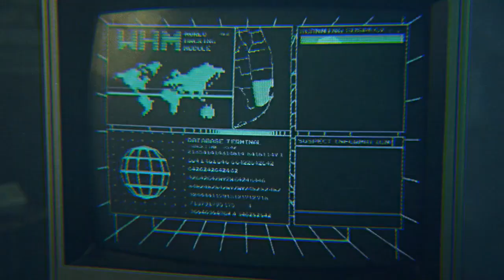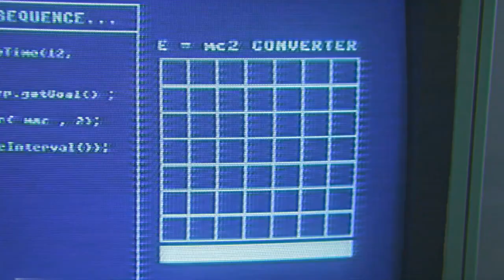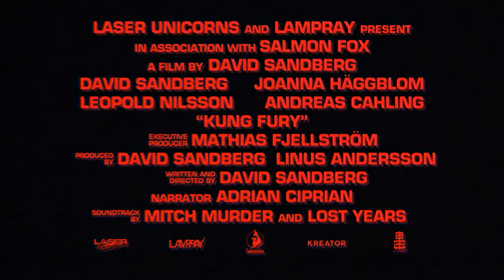Bande annonce de Kung Fury VO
Kung Fury est une comédie d'action visuellement spectaculaire qui trouve ses fondations dans les films de flics des années 80. Vous y rencontrerez des robots, des dinosaures, des nazis, des vikings, des dieux nordiques, des mutants et un super kung-fu-flic appelé Kung Fury, le tout enrobé d'une sauce spéciale années 80.

- Histoire -
Kung Fury se retrouve pris dans une spirale d'évènements malheureux. Un de ses amis est assassiné par le plus dangereux kung-fu master de tous les temps : Adolf Hitler, alias Kung Führer. Kung Fury décide de voyager dans le temps, en Allemagne nazie, dans le but de tuer Hitler et de mettre fin à l'empire nazi une bonne fois pour toutes.

Written & Directed by David Sandberg.
Produced by Laser Unicorns, Lampray and Salmon Fox.
Cinematography by: Linus Andersson, Martin Gärdemalm, Jonas Ernhill and Mattias Andersson.
Aerial Cinematography by: Henning Sandström.
VFX by: David Sandberg, Klas Trulsson, Simon Tingell and Jimmy Sahlin.
Starring: David Sandberg, Joanna Häggblom, Leopold Nilsson, Andreas Cahling and Per-Henrik Arvidius.